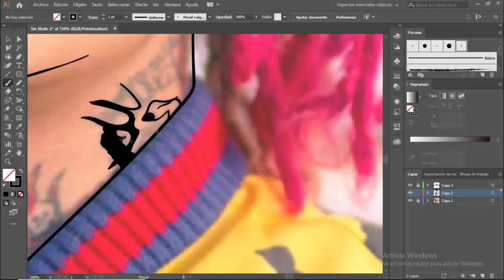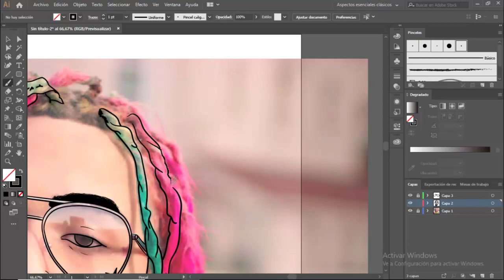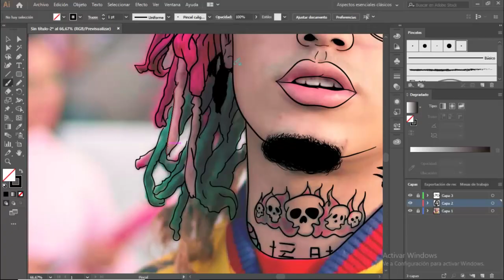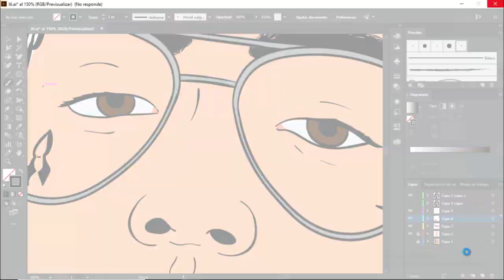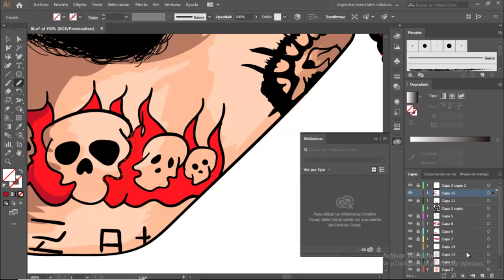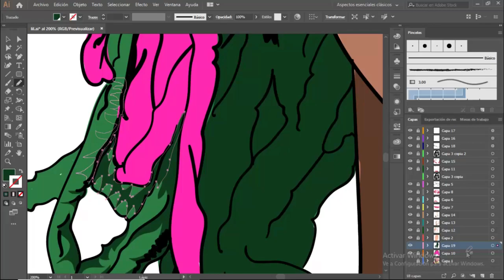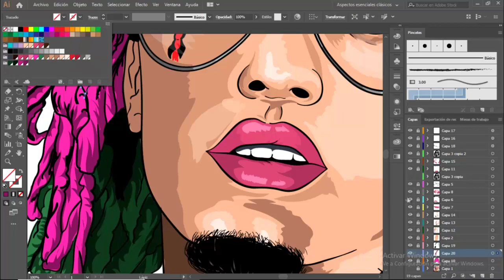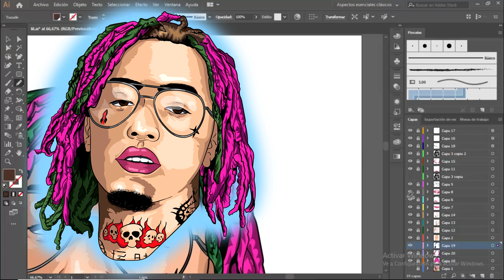LIL PUMP OFICIAL ART (TRAP) SPEEDART (ILUSTRATOR) 2019 ILUSTRACION LIL PUMP (BAITS DISIGN)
Ilustración de lIL PUMP
by: Baits Disign